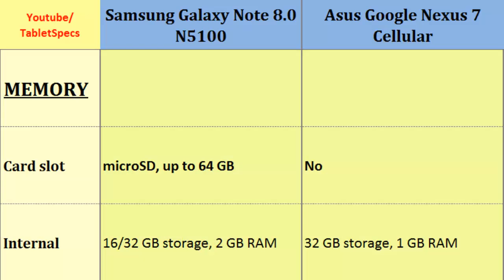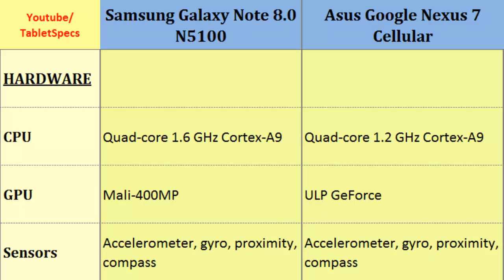Samsung Galaxy Note 8.0 N5100 versus Asus Google Nexus 7 Cellular, full comparison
Samsung Galaxy Note 8.0 N5100 versus Asus Google Nexus 7 Cellular, full comparison : Galaxy Note 8.0 N5100 VS Google Nexus 7 Cellular, Full Specifications :  Quad-core, 1.6 GHz Cortex-A9, 800 x 1280 pixels, 8.0 inches, Quad-core, 1.2 GHz Cortex-A9, 800 x 1280 pixels, 7.0 inches, Camera, Alert types, Display, Camera, Talk time, Operating System and more